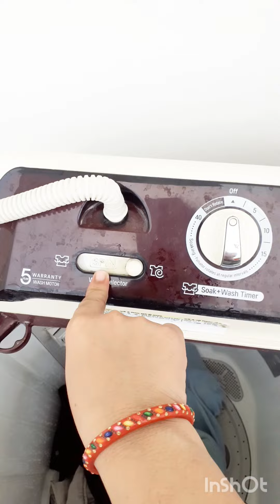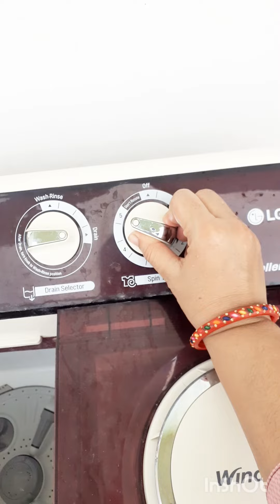fully automatic machine ki trh Kam kro semi automatic machine m bhi # Amrit's creativity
simple machine m kro fully automatic ki trh Kam

simple machine ko Full automatic machine kaise bnaye

kon c machine thik hoti h fully automatic ya semi automatic

washing machine kaise Kam krti h